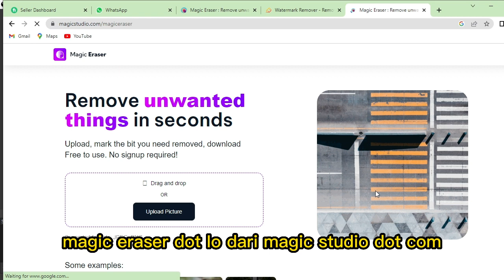2 SITUS ini bikin EDITOR geleng geleng / magic eraser dan watermark remover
MagicEraser.io adalah situs yang menyediakan alat penghapus latar belakang gambar otomatis. Dengan teknologi canggih, situs ini memungkinkan pengguna untuk dengan mudah menghapus latar belakang yang tidak diinginkan dari foto-foto mereka dengan presisi tinggi. Tanpa perlu keahlian khusus, pengguna dapat menghasilkan gambar yang tampak profesional dalam hitungan detik. MagicEraser.io adalah solusi cepat dan efisien untuk pengeditan gambar yang memberikan hasil yang memuaskan.
WatermarkRemover.io adalah situs yang menyediakan layanan untuk menghapus watermark dari gambar secara cepat dan efisien. Dengan algoritma canggih, situs ini memungkinkan pengguna untuk menghilangkan watermark yang tidak diinginkan dari foto-foto mereka dengan presisi tinggi. Pengguna hanya perlu mengunggah gambar yang mengandung watermark, dan situs ini akan secara otomatis menghapus watermark tersebut. Tanpa perlu keahlian khusus dalam pengeditan gambar, WatermarkRemover.io menyediakan solusi praktis untuk meningkatkan tampilan visual dari gambar tanpa gangguan watermark.

CEK VIDEO SAYA YANG LAIN..
Terimakasih sudah baca sampai sini,
dukung terus chanel ini ya...
bagi yang kurang paham, jika ada pertanyaan, atau saran, silahkan tulis dikomen aja ya...
inshaallah sy balas...
salam kenal dari
Heru Balax
balaxart craft